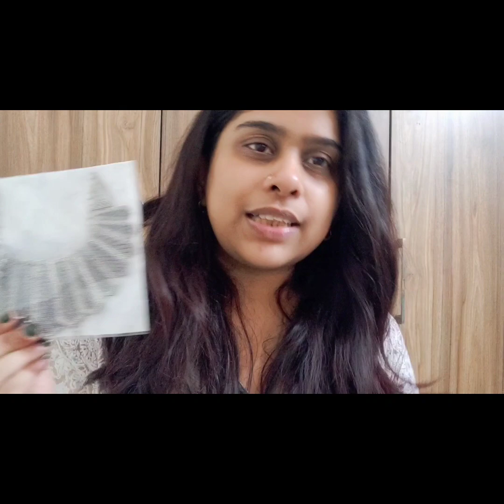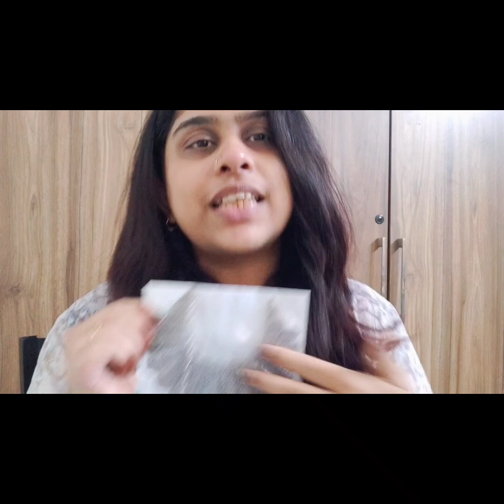MY JEWELLERY COLLECTION. PART -1 *REQUESTED VIDEO* 🤗♥️🧿